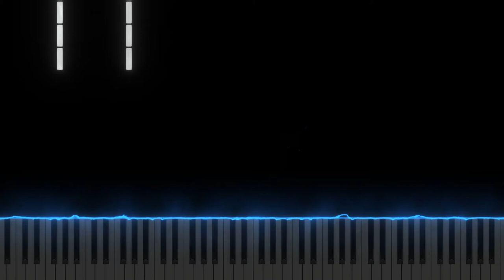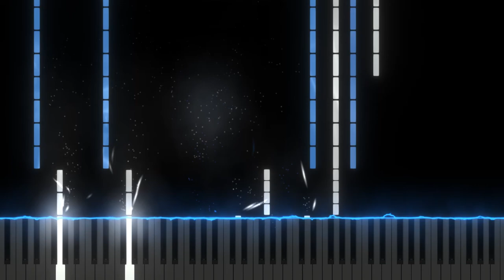The Coffin Dance but it's actually EPIC!!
1.suggest a song!
4.that's it!